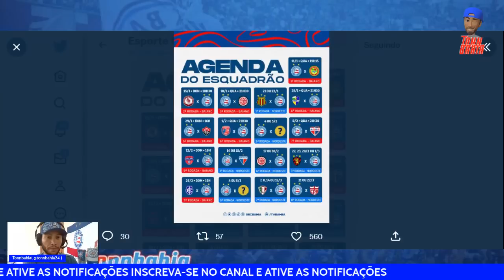🚨CHRISTIAN, NOVO CONTRATADO DO BAHIA CHEGOU PARA ASSINAR;✅RENATO PAIVA FAZ REVELAÇÕES SOBRE ESQUEMA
NOVO CONTRATADO DO BAHIA, CHRISTIAN, CHEGOU PARA ASSINAR COM O BAHIA;
RENATO PAIVA FAZ REVELAÇÕES SOBRE FORMA DE JOGAR DA EQUIPE E SOBRE SUGESTÃO DE CONTRATAR JOGADORES MAIS EXPERIENTES;
AGENDA DE JOGOS DO BAHIA